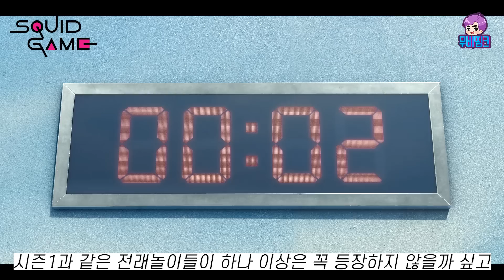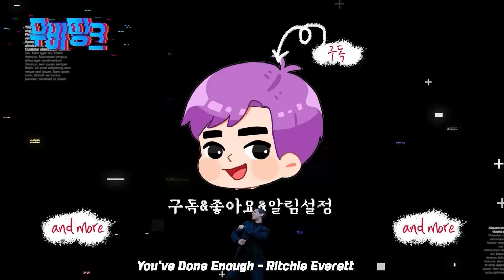드디어 공개된 ≪오징어 게임 시즌2≫ 배우 캐스팅 & 예상 스토리 총정리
🎬 드디어 공개된 ≪오징어게임 시즌2≫ 캐스팅 & 예상 스토리 총정리

00:00~00:34 인트로
00:34~04:36 시즌2 캐릭터
04:35~08:45 시즌2 예상 게임
08:45~10:02 2편의 스토리 & 제작비
10:02~10:53 아웃트로